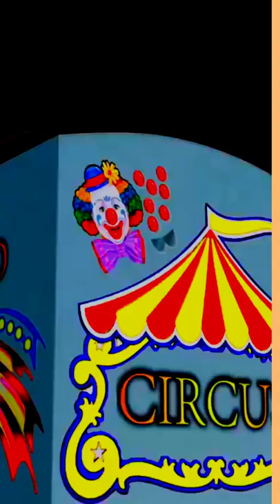jokar full cartoon movie in Hindi dubbed download(start story entertainment)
jokar full cartoon movie in Hindi dubbed download

Legendary space ranger Buzz Lightyear embarks on an intergalactic adventure alongside ambitious recruits Izzy, Mo, Darby, and his robot companion, Sox. As this motley crew tackles their toughest mission yet, they must learn to work together as a team to escape the evil Zurg and his dutiful robot army that are never far behind.

What is the best adventure cartoon?

Which is the No 1 animated movie in the world?

What is a famous animation movie?

Which movie has the best animation

Adventure cartoon movies on Netflix

Adventure Cartoon Movies in Hindi

Action animated movies

Animation movies

Adventure movies